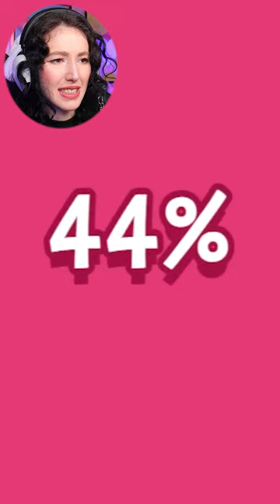AŞKIMIZ NE KADAR GÜÇLÜ?